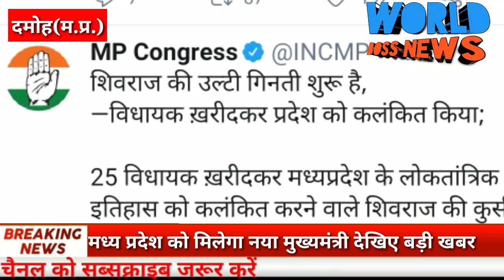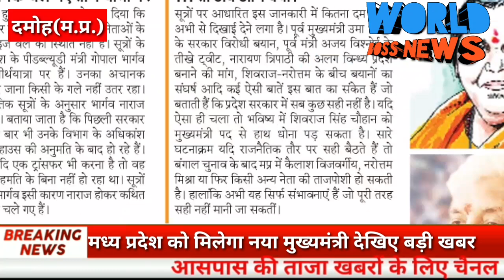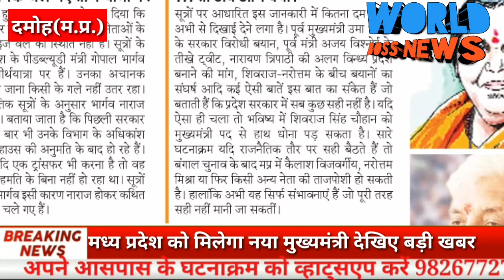मध्यप्रदेश_को_मिलेगा_नया_मुख्यमंत्री देखिए_बड़ी_खबर 29/01/2021#worldbossnewschannel mp bhopal